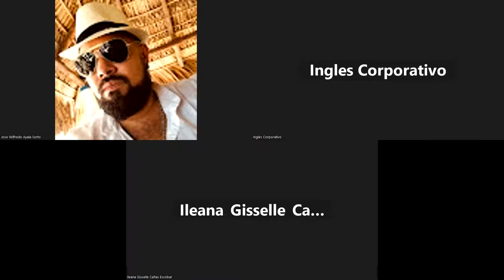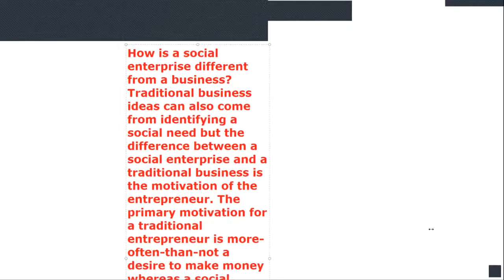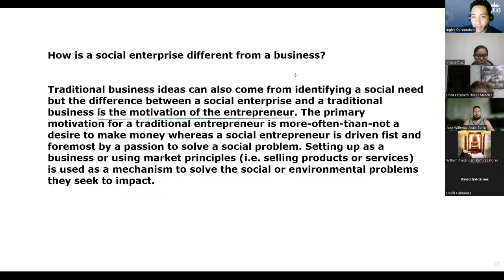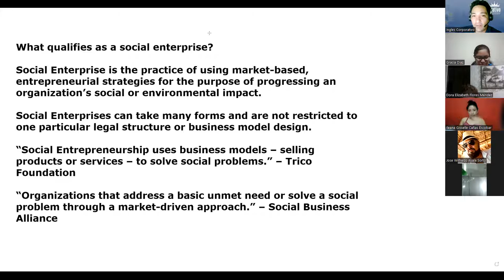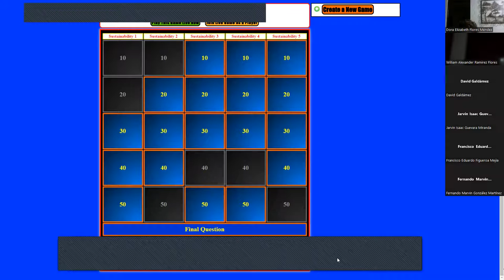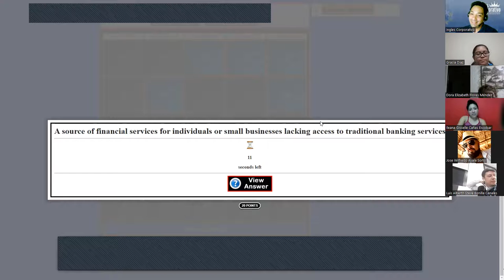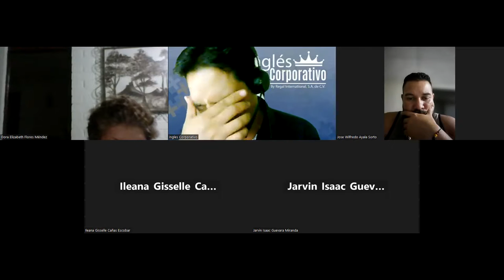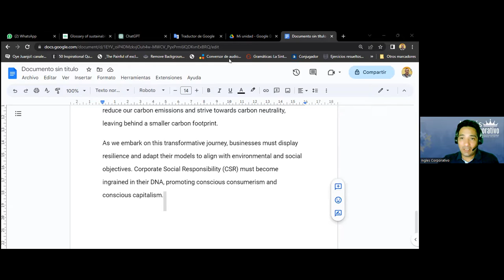SESION 13-15-6-2023-29750-8048-0088/2023-LINARES-Identify successful sustainability strategies